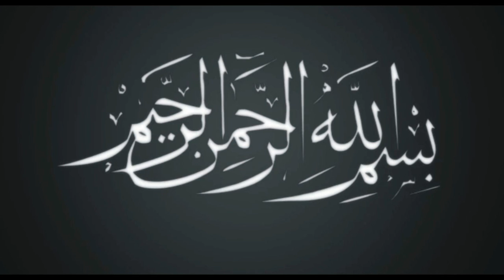Mazaydar Dil Kaleji || Chicken Liver Curry || Chicken Dil Kaleji Urdu/Hindi Pakistani Kaleji Curry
Koi Bhi Kaleji Ho Natural Blood Producing Food Hy. Weekly Zaror BNayen Aur Mere Tarikay Sy BNayen. Dahi Shamil Karen Shandaar Zaiqa Banta hay

Chicken Liver 1/2 KG + Heart 6 Pieces
Onion 1
Tomato 2
Coriander
Turmeric
Kashmiri Red Chili
Yougurt
Salt